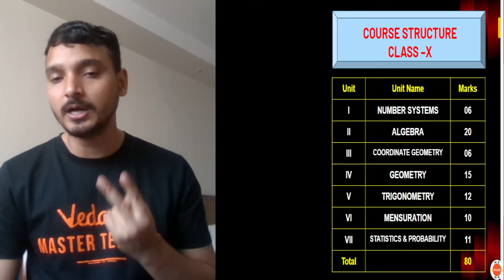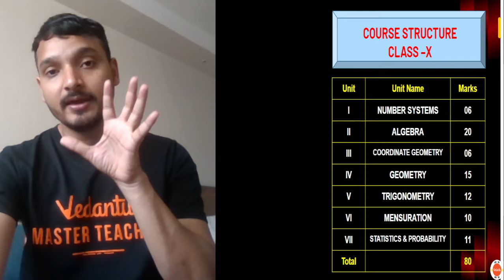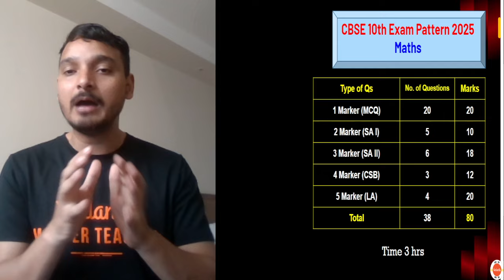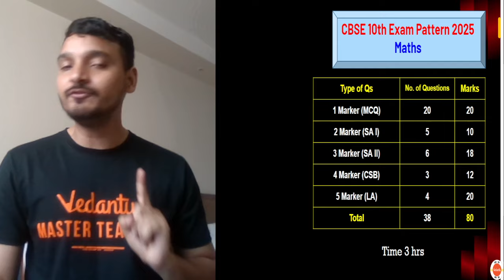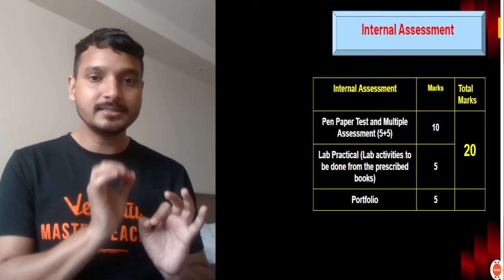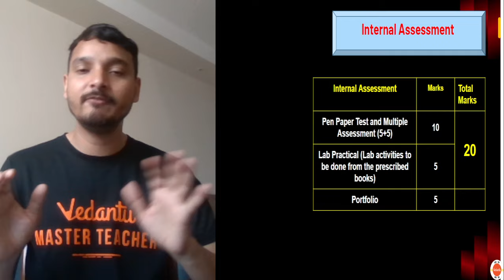CBSE Big News! 📢 The LATEST Class 10 Maths Question Paper Pattern is OUT! 📄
📢 CBSE Big News! The LATEST Class 10 Maths Question Paper Pattern is OUT! 📄 Stay updated with the latest changes and ace your exams with confidence!